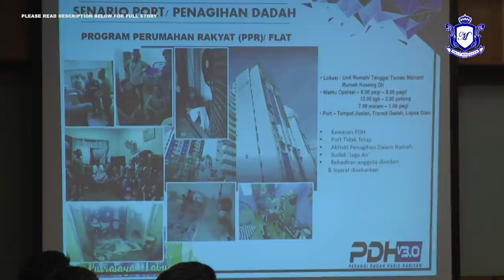MKL Crimedesk | OPS Banteras Dadah AADK Di PPR Intan Baiduri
KETIKA WANITA HAMIL LAIN BEGITU TERUJA MENJAGA KANDUNGAN DENGAN PENUH KASIH SAYANG, LAIN PULA KISAHNYA BAGI SEORANG WANITA YANG SARAT HAMIL DI PROJEK PERUMAHAN RAKYAT (PPR) INTAN BAIDURI, IBU NEGARA APABILA DIA DIDAPATI ‘BERKONGSI’ DADAH BERSAMA KANDUNGANNYA ITU.

PERKARA ITU TERBONGKAR SETELAH WANITA BERUSIA 30 AN ITU DITAHAN BERSAMA 70 INDIVIDU LAIN YANG MERUPAKAN KETIKA KEDUA SEDANG KHAYAL DADAH.

DALAM OPERASI YANG DILAKIKAN AGENSI ANTI DADAH KEBANGSAAN WIYALAH PERSEKUTUAN KUALA LUMPUR KIRA KIRA JAM 8 MALAM ITU...  BEBERAPA REMAJA SEAWAL USIA 16 TAHUN JUGA TERJEBAK DALAM KANCAH KETAGIHAN DADAH.

KETUA PENGARAH AADK MALAYSIA DATUK SERI ZULKIFLI ABDULLAH BERKATA
OPERASI TERSEBUT DILAKSANAKAN BAGI MEMANTAU AKTIVITI PENGEDARAN DAN PENGGUNAAN DADAH DI KAWASAN YANG DIANGGAP SEBAGAI KAWASAN HITAM.

JELASNYA..  TREND PENAGIHAN DADAH DI KAWASAN PPR ADALAH MEREKA TIDAK LAGI MENGAMBIL DADAH DI ‘PORT’ TERSEMBUNYI, MALAH LEBIH SENANG DI KAWASAN GELAP SEKITAR PPR SEPERTI DI BAWAH TANGGA, UNIT TERBIAR ATAU DI KAWASAN YANG JARANG DILALUI ORANG AWAM.

BAGI MENGATASI MASALAH ITU, AADK BEKERJASAMA DENGAN PERSATUAN PENDUDUK BAGI MENGETAHUI LOKASI SELALU DIGUNAKAN OLEH PENAGIH DAN PENGEDAR DADAH INI.

INDIVIDU YANG POSITIF DADAH DIHANTAR KE PUSAT PEMULIHAN BAGI MENJALANI PROGRAM RAWATAN DAN PERUBATAN.

PENGEDAR DADAH YANG DITAHAN DISERAHKAN KEPADA POLIS UNTUK TINDAKAN SELANJUTNYA.

OPERASI ITU AKAN DITERUSKAN SEHINGGA KAWASAN PPR DIISHTIHAR BEBAS DARI SARANG PENAGIHAN.